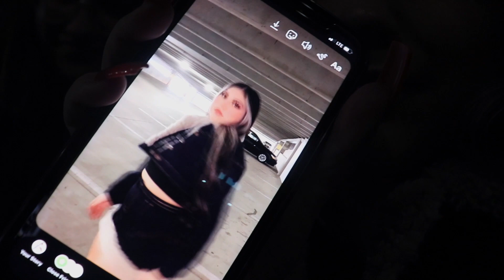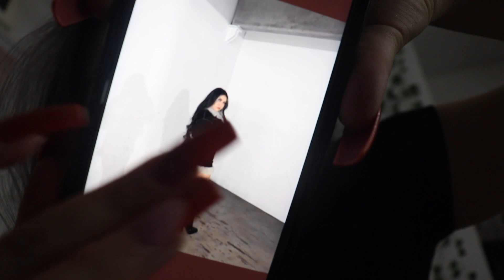Going from 0-100 for my 19th Birthday!! | Vlogmas PT 2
Hello loves, todays vlog is a little exciting because not only will you be coming with me to celebrate my birthday but, you will be seeing me transform into a whole new look for this very special birthday! 🤍

Heres Esme's Instagram if you girlies want to hit her up to get your hair done as well!